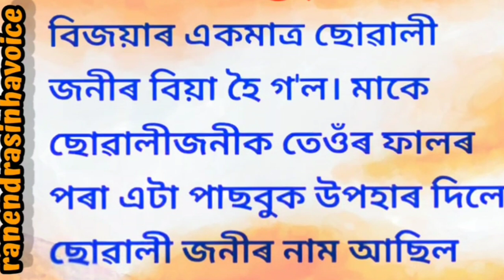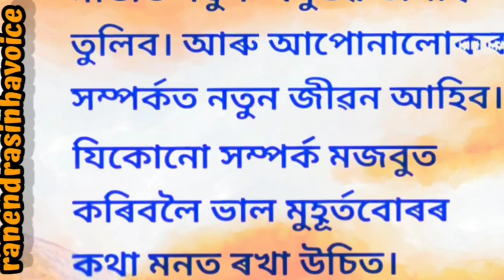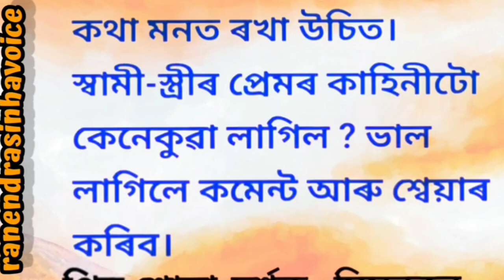পাছবুক I Assamese heart touching motivational story I Assamese sad love story dialogue 2023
new 2023
short story assamese
assamese comedy lokoi
entertainment
best assamese motivational
quotes video
assamese sad video love story
assamese heart touching love
story short film
assamese sad quotes about
life
best assamese motivational
quotes video
love motivation assamese
assamese sad short films 2023
assamese new shayari
best assamese romantic song
assamese real love story
life
assamese emotional dialogue
love motivation assamese
best assamese motivational
quotes video
assamese comedy love story
rodor ful assamese serial toda...
rong tv
rengoni tv serial
sad love story
short video
spondon tv channel
story assamese
veerana film
story assamese love story
পল অনুপল
যৌন কাহিনী
ৰাজকুমাৰী